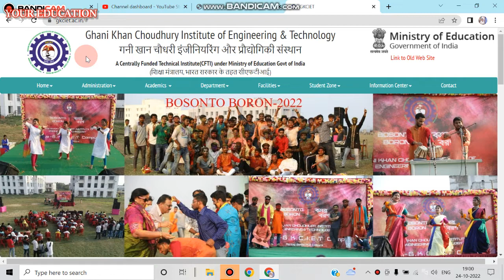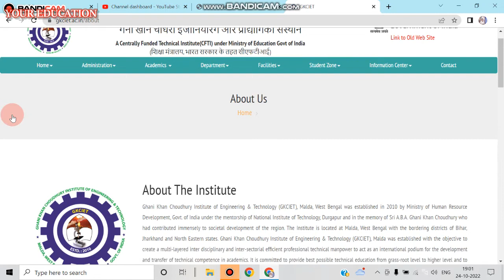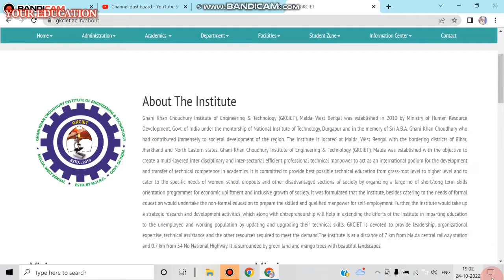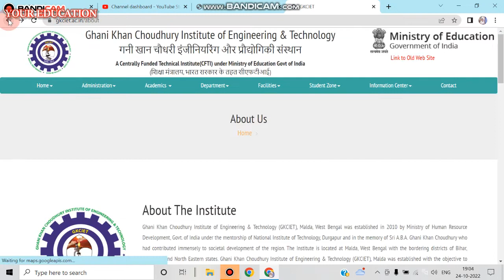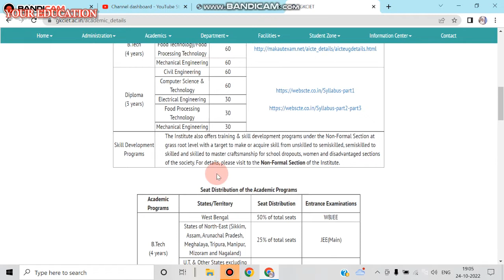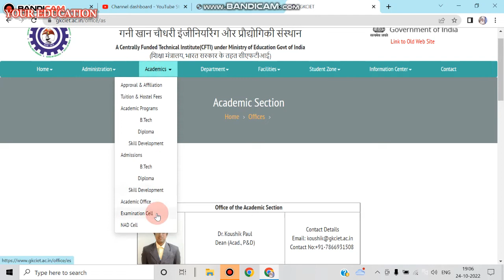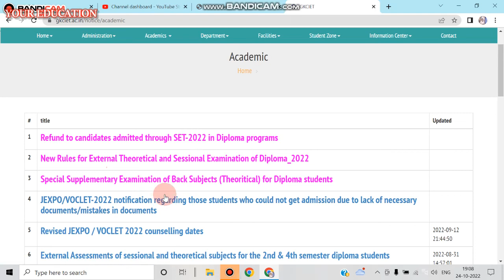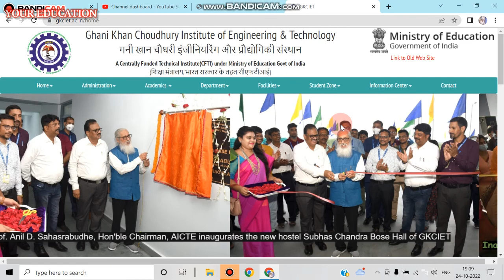Ghani Khan Choudhury Institute of Engineering & Technology Full Details in Bengali.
Ghani Khan Choudhury Institute of Engineering & Technology (GKCIET), Malda, West Bengal was established in 2010 by Ministry of Human Resource Development, Govt. of India under the mentorship of National Institute of Technology, Durgapur and in the memory of Sri A.B.A. Ghani Khan Choudhury who had contributed immensely to societal development of the region. The Institute is located at Malda, West Bengal with the bordering districts of Bihar, Jharkhand and North Eastern states. Ghani Khan Choudhury Institute of Engineering & Technology (GKCIET), Malda was established with the objective to create a multi-layered inter disciplinary and inter-sectorial efficient professional technical manpower to act as an international podium for the development and transfer of technical competence in academics. It is committed to provide best possible technical education from grass-root level to higher level and to cater to the specific needs of women, school dropouts and other disadvantaged sections of society by organizing a large no of short/long term skills orientation programmes for economic upliftment and inclusive growth of society. It was formulated that the Institute, besides catering to the needs of formal education would undertake the non-formal education to prepare the skilled and qualified manpower for self-employment. Further, the Institute would take up a strategic research and development activities, which along with entrepreneurship will help in extending the efforts of the Institute in imparting education to the unemployed and working population by updating and upgrading their technical skills. GKCIET is devoted to provide leadership, organizational expertise, technical assistance and the other resources required to meet the demand.The institute is at a distance of 7 km from Malda central railway station and 0.7 km from 34 No National Highway. It is surrounded by green land and mango trees with beautiful landscapes.

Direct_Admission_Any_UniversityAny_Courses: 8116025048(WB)